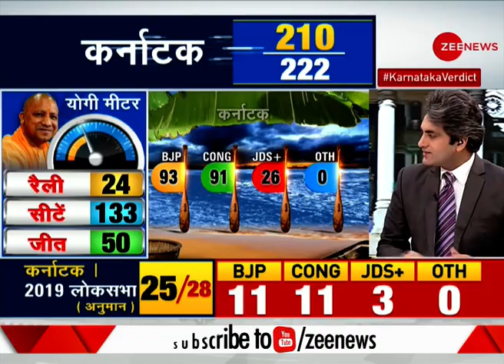Karnataka Results: BJP has chance of getting simple majority, 10 seats away as per latest trends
Karnataka Results 2018: BJP has chance of getting simple majority, 10 seats away as per latest trends. According to vote share so far on the Election Commission website, BJP has got 38.2 per cent votes, Congress 37.6 per cent, JDS 17.2 per cent.